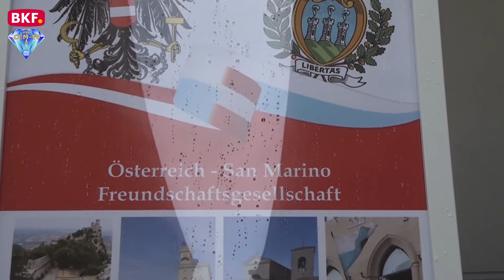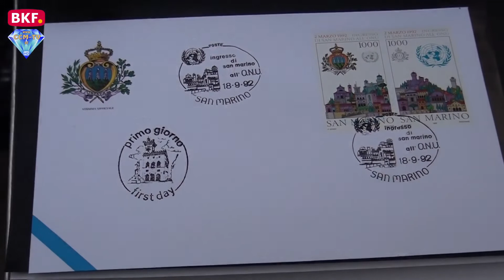6. 6. 2019 - Österreich - San Marino Cocktail im Hotel Burgenland - CCM-TV.at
Die Österreich - San Marino Freundschaftsgesellschaft wurde gegründet um die Beziehungen zwischen Österreich und San Marino zu vertiefen. WHR Johannes Pinczolits und Dir. Alfred Diewald sind die Präidenten dieser Gesellschaft und luden zum San Marino Cocktail ins Hotel Burgenland nach Eisenstadt ein. Mit dabei war auch die Botschafterin von San Marino, Elena Molaroni, die auch gekommen ist um die Freundschaftsgesellschaft zu unterstützen. San Marino ist ein kleines Land in Italien mit ca. 33.000 Einwohnern in der Nähe der italienischen Stadt Rimini. Elena Molaroni erzählt uns ein wenig über San Marino. WHR Johannes Pinczolits erklärt uns wie es zur Gründung gekommen ist. Auch Dir. Alfred Diewald spricht über seine Gründe für diese Gesellschaft.

© CCM-TV.at
nicht erlaubt.